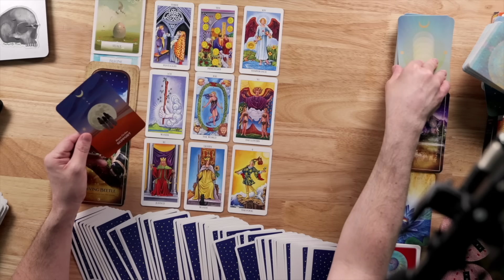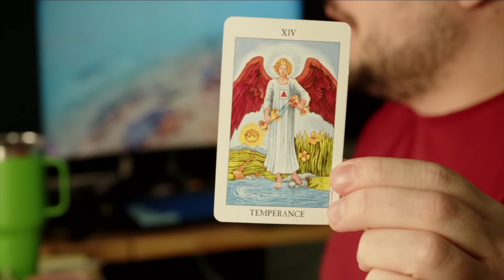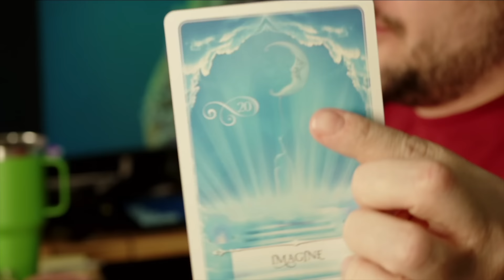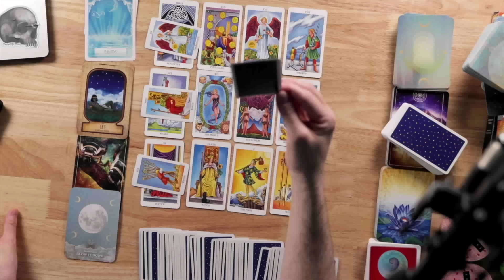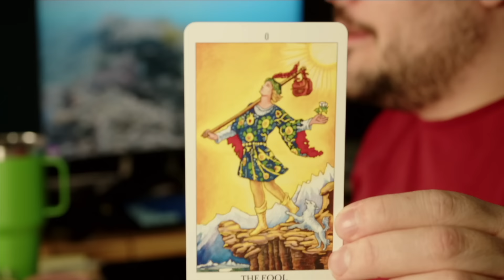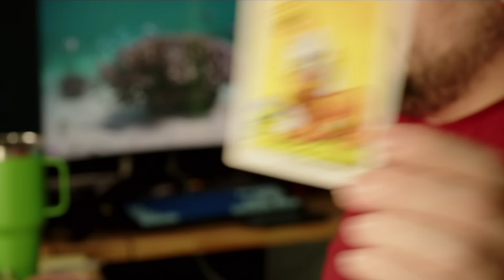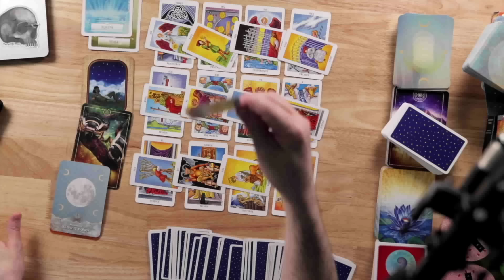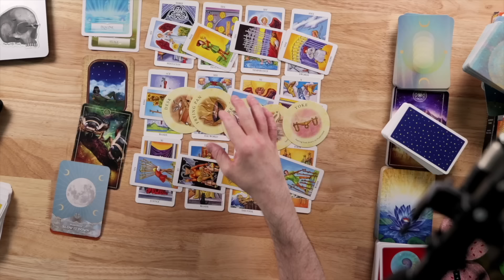Aquarius Create The Life You've Imagined! October 2024